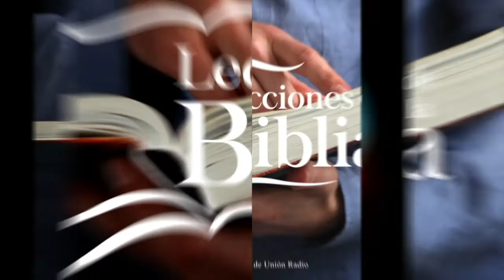ÓRDENES DE MARCHA - LECCIÓN DE ESCUELA SABÁTICA 21 SEP. 2021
La lección de este día se titula "Órdenes de Marcha", presentada por el Pr. Ever Roblero.